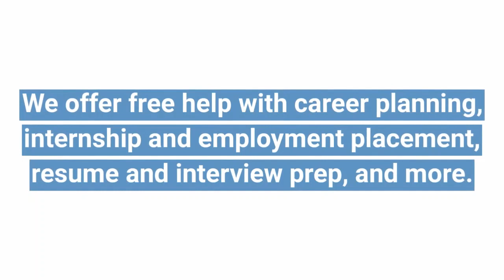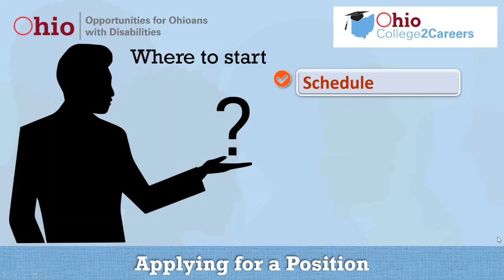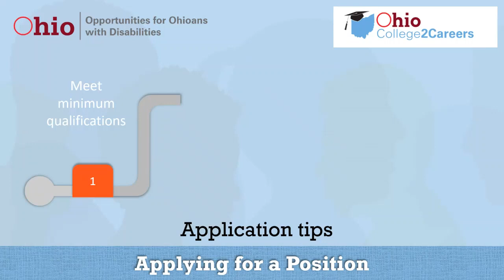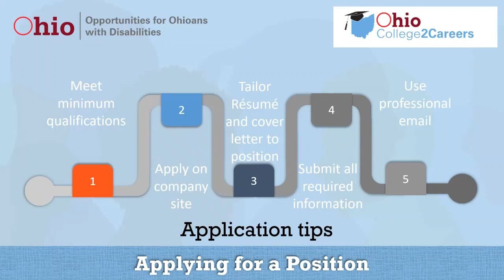Information Session 5: Applying for a Position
In this Career Development Toolkit Episode, you will learn about applying for a position—where to look for job openings, how to sort through your options, and how to complete an application appropriately. Applying for positions can seem overwhelming so these tips will help you increase the effectiveness of your job search and application process. You will hear from Dustin Schwab and Kris Wray, Career Development Specialists at Opportunities for Ohioans with Disabilities.